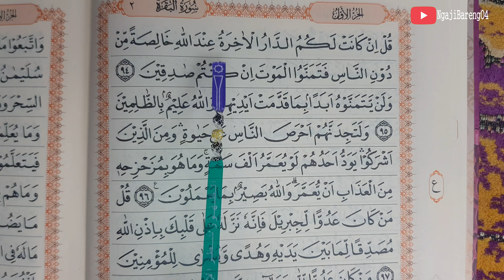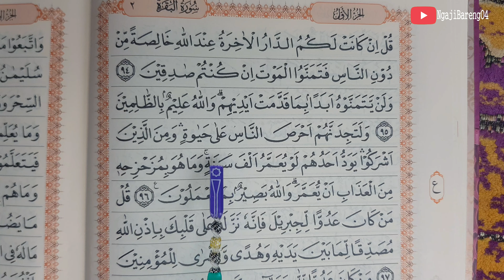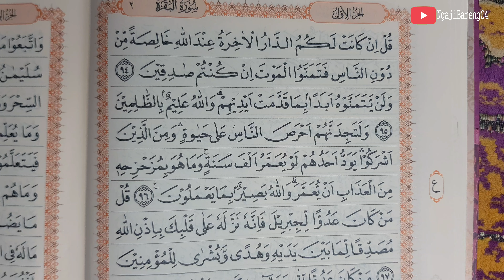UNTUK PEMULA BELAJAR MEMBACA MENGAJI Al QURAN SURAT AL-BAQARAH AYAT 94-97 SECARA TARTIL PART 27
Ngaji untuk  pemula Belajar mengaji Al Quran  Surat Al-Baqarah ayat 94-97 secara tartil
video ini merupakan lanjutan dari belajar membaca iqro 6. bagi yang sudah tamat membaca Iqro 1 sampai 6 atau ingin memperlancar bacaan Al Quran silahkan  tonton video sampai selesai.
untuk surat dan ayat yang lainnya contohnya Al fatihah, Al-baqarah,Ali Imran, An-nisa, Al-maidah dll, bisa di tonton diplaylist ini

Surah Al-Baqarah (bahasa Arab: سورة البقرة, translit. sūrah al-baqarah, har. 'Sapi Betina'‎) adalah surah ke-2 dalam Al-Qur'an. Surah ini terdiri dari 286 ayat, 6.221 kata, dan 25.500 huruf dan tergolong surah Madaniyah. Surah ini merupakan surah dengan jumlah ayat terbanyak dalam Al-Qur'an. Surah ini dinamai al-Baqarah yang artinya Sapi Betina sebab di dalam surah ini terdapat kisah penyembelihan sapi betina yang diperintahkan Allah kepada Bani Israil (ayat 67-74). Surah ini juga dinamai Fustatul Qur'an (Puncak Al-Qur'an) karena memuat beberapa hukum yang tidak disebutkan dalam surah yang lain. Dinamai juga surah Alif Lam Mim karena ayat pertama di surah berisi tiga huruf arab yakni Alif, Lam, dan Mim.